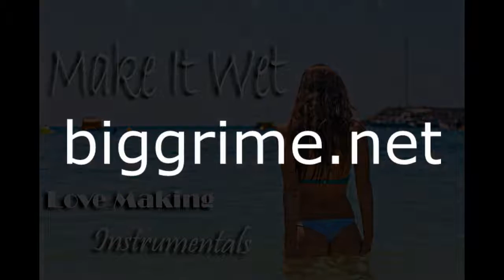Make It Wet Instrumental Album Track 1 - Are You DTF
Are You DTF(Down To Fuck) is the first track on the album. Make It Wet is sensual instrumental album. Smooth synthesizer trippy drums and of course bass. Ad this to you lets get naked playlist. After Netflix N Chill is this